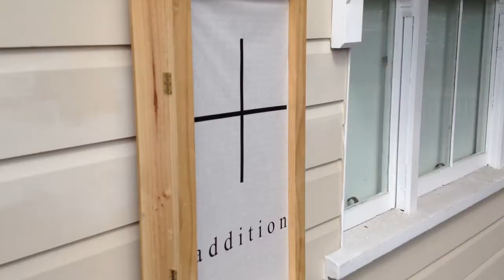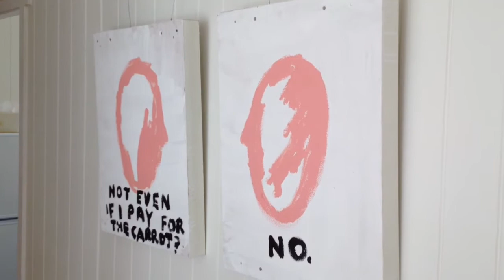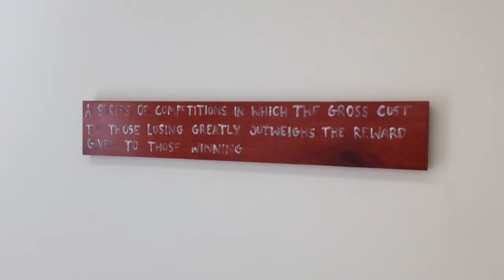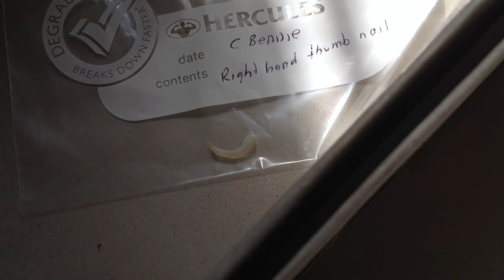Addition 1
The first exhibition at Addition Gallery showcased new work by the following Brisbane artists:

Kate Nash
Jess Quinn
Dan McCabe
Monica Rohan
Priscilla Beck
Tor Maclean
Bindii Thorogood
Nicole Gillard
Leena Riethmuller
Mitchell Donaldson
Dominic Reidy
Jack Rodgers
and Llewellyn Millhouse